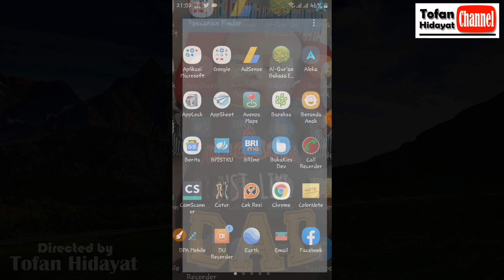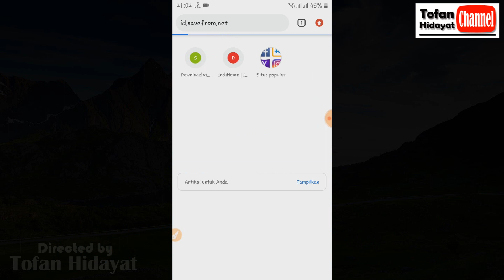CARA MENDOWNLOAD VIDEO DI INSTAGRAM KE GALERI TANPA APLIKASI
CARA DOWNLOAD VIDEO DI INSTAGRAM TANPA APLIKASI TERBARU GAK PAKAI RIBET

Kembali lagi bersama saya Tofan Hidayat
Dalam Video kali ini kita akan bahas bagaimana cara mendownload video di instagram, tanpa aplikasi tentunya, yuk simak video nya sampai habis
Seringkali saat kita membuka instagram kadang ada video-video yang mungkin rasanya ingin kita simpan, namun ternyata kita hanya bisa menyimpan di dalam instagram juga, dan tidak masuk ke dalam galeri kita.
Oke dalam video ini mari kita bahas cara menyimpan ke dalam galeri kita
Pertama dan paling utama tentunya kita harus membuka instagram kita
Kemudian cari video yang akan kita unduh / simpan
Jika sudah, pilih tanda titik 3 di sudut kanan atas, kemudian copy link
Tutup sementara akun instagram kita
Masuk melalui browser, disini saya menggunakan google chrome
Ketik alamat id.savefrom.net
Pastekan link yang sudah di copy tadi
Tinggal download video tersebut,
Akan di tampilkan cuplikan video tersebut, pause sementara, klik tombol tiga dibawah
Dan pilih download, pilih penyimpanan nya yang download,
Download selesai, mari kita cek ke galeri kita
Dan video sudah tersimpan ke dalam galeri kita
Sekian video kali ini, semoga video kali ini bermanfaat,
Kurang lebih nya mohon maaf, wassalamualaikum wr wb.